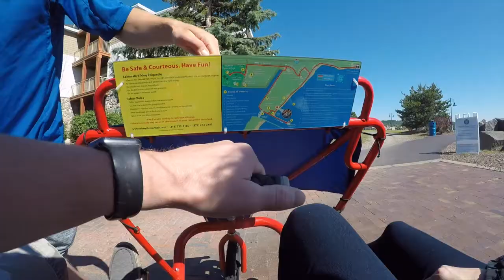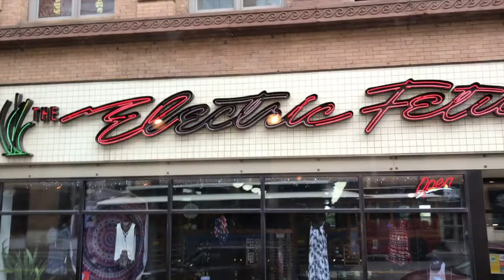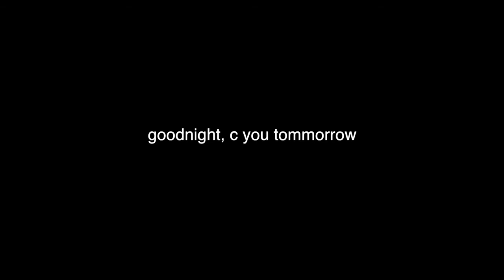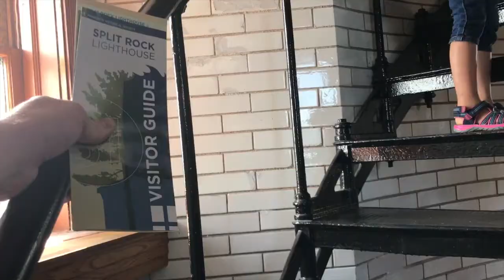North shore 2017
The summer of 2017 our family ventured up to the North shore. Our first stop was the town of Duluth. We stayed at the Inn on lake Superior. We did some site seeing around town walking along the boardwalk and on the trolly ride. We then headed north to the campsite on Lax lake.

We then headed to Gooseberry state park and then to Split rock state park.